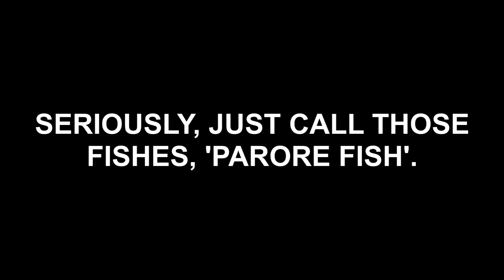Fishing Parore Fish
Steve and Derek are about going fishing to fish some… well ‘parore fishes’. not ‘N-word fish’. this is not 1950s anymore.